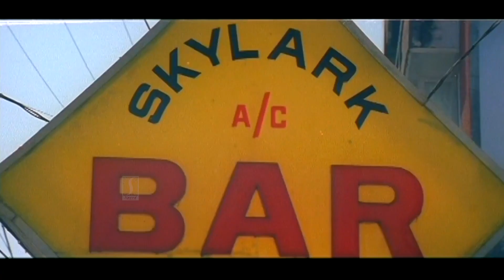അവൾ അങ്ങ് ഫോറിനിൽ അല്ല്യോ | Mister Butler Movie Scene | Dileep | Jagathy | Malayalam Comedy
Movie : Mr.Butler
Directed by : Sasi Shanker
Screenplay by : Sasi Shanker
Story by : Pandiarajan
Produced by : K.Pradeep Kumar
Starring : Dileep,Ruchita Prasad,Innocent
Cinematography : Chandramouli
Edited by : A. Sukumaran
Production company : Master Creations
Distributed by : Master Release
Blue Moon Release